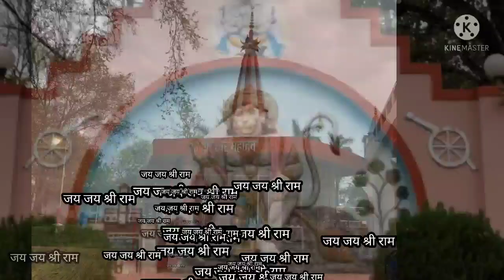Patbabajabalpur पाटबाबा जबलपुर 🚩🚩जी सी एफ श्रावण मास झंडा समारोह जय पाटबाबा 🚩🚩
जय श्री राम दोस्तो आज हम आपको जबलपुर में स्थित पाटबाबा महाराज के दर्शन कर रहे है यहाँ प्रतिवर्ष श्रावण मास में झंडा चढ़ाये जाते है

लाइक
शेयर